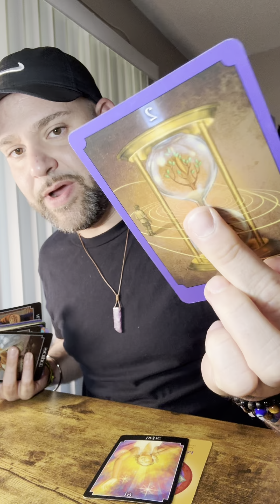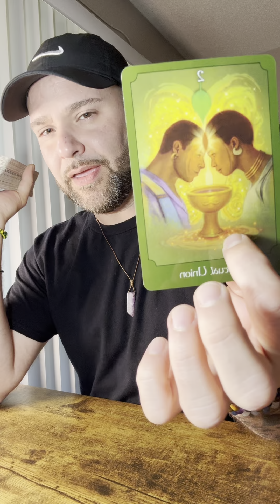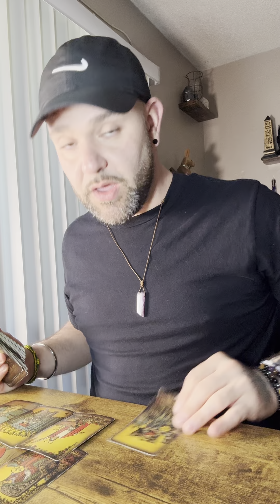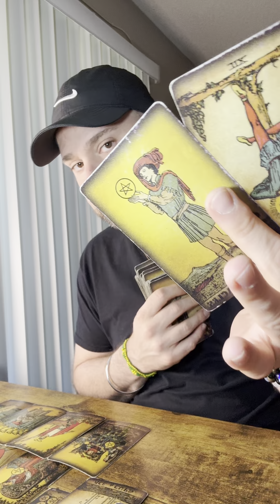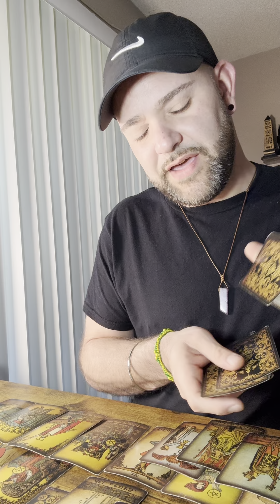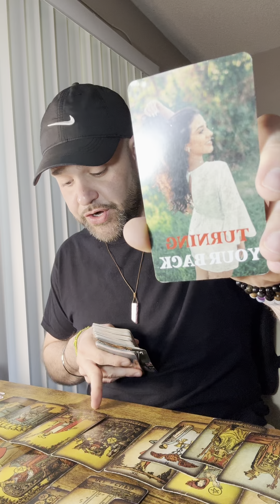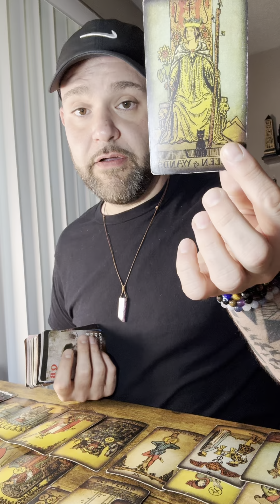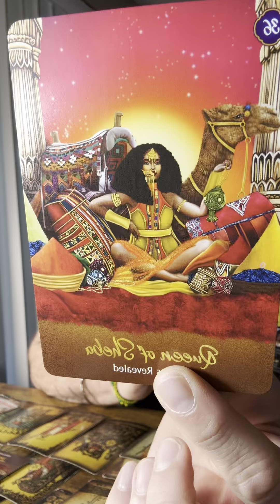TAURUS OCTOBER: YOU CARRY THE LIFE FORCE TO CREATE OR DESTROY! EVERYONE GETS YOUR BEST EXCEPT YOU!